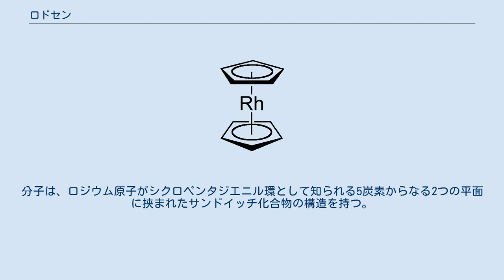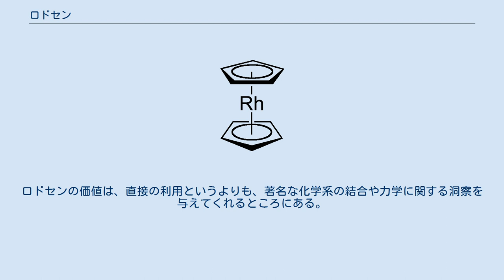ロドセン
ロドセン(Rhodocene)、正式にはビス(η5-シクロペンタジエニル)ロジウム(II)は、[Rh(C5H5)2]の化学式を持つ化合物である。
分子は、ロジウム原子がシクロペンタジエニル環として知られる5炭素からなる2つの平面に挟まれたサンドイッチ化合物の構造を持つ。
ロジウム-炭素間に共有結合を持つ有機金属化合物である。
[Rh(C5H5)2]ラジカルは、150℃以上かまたは液体窒素（-196℃）で冷却トラップした際に見られる。
室温では、1対のラジカルが結合して、二量体となる。
二量体は黄色固体で、2つのシクロペンタジエニル環同士が結合している。
 有機金属化学の歴史において、19世紀のツァイゼ塩の発見とルードウィッヒ・モンドによるテトラカルボニルニッケルの発見は、当時理解されていた化学結合モデルへの修正を迫った。
ロドセンの鉄のアナログで初めてのメタロセンとなるフェロセンが発見されると、このモデルはさらに修正を迫られた。
ロドセンの1価の陽イオンであるロドセニウムやそのコバルトやイリジウムのアナログ等のアナログ化合物と同様に、フェロセンは化学的に異常に安定であることが発見された。
このような有機金属化学種の研究によって、これらの形成と安定性の両方を説明できる新しい結合モデルが発展した。
ロドセニウム/ロドセン系を含むサンドイッチ化合物の研究により、ジェフリー・ウィルキンソンとエルンスト・オットー・フィッシャーは、1973年のノーベル化学賞を受賞した。
 その安定性と合成の容易さのせいで、ロドセニウム塩は常に、不安定なロドセンや置換ロドセンの合成の出発物質となっている。
当初の合成は、シクロペンタジエニルアニオンとトリス(アセトリアセトネート)ロジウム(III)を用いたものだが、その後、気相酸化還元トランスメタル化やハーフサンドイッチ化合物の前駆体を用いるもの等、多数の合成法が報告されている。
オクタフェニルロドセン（8つのフェニル基が置換した誘導体）は、大気中ですぐに崩壊したものの、室温で単離された初めてのロドセン置換体である。
X線結晶構造解析によって、オクタフェニルロドセンは、ねじれ形配座を持つサンドイッチ構造であることが確認された。
1電子還元剤として有益なコバルトセンと異なり、利用できるほどの安定性を持ったロドセンの誘導体は未だ発見されていない。
 ロドセン化合物の医学用途への利用が研究され、ロドセン誘導体を小さな癌の治療のための放射線調剤として用いる可能性が報告された。
ロドセン誘導体は、金属-金属相互作用を研究するための結合メタロセンの合成にも用いられる。
分子エレクトロニクスでの利用や触媒機構の研究への利用も提唱されている。
ロドセンの価値は、直接の利用というよりも、著名な化学系の結合や力学に関する洞察を与えてくれるところにある。